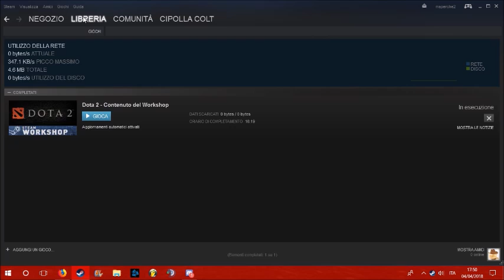The Marvelous Misadventures of Captain Pasqui and Lex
Featuring a little homosexual fairydragon and my shittyass microphone.